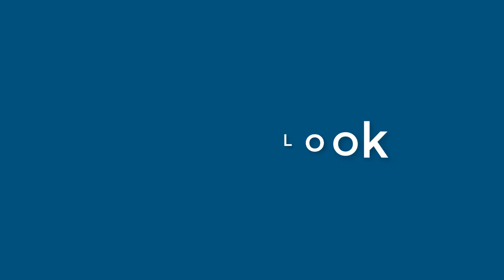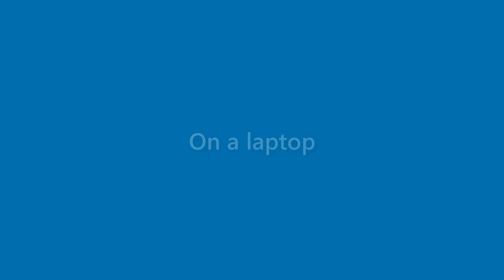Billie Mosley - appearance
Name Look - Billie Mosley - appearance. In this video we present "Billie Mosley" name look and feel in various scenarios.
This video will cover:
How does "Billie Mosley" look as a personal letterhead?
How does "Billie Mosley" look on a business card?
How does "Billie Mosley" look on a computer/laptop screen?
How does "Billie Mosley" look with different background colors?
How does "Billie Mosley" look with various fonts?